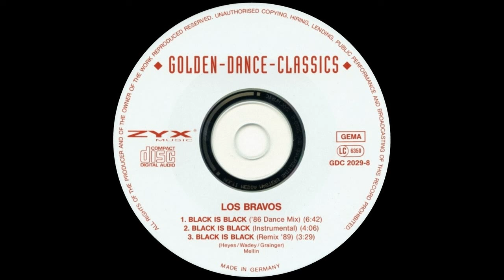Los Bravos - Black Is Black ('86 Dance Mix) 1986